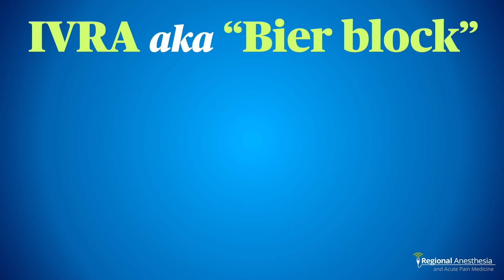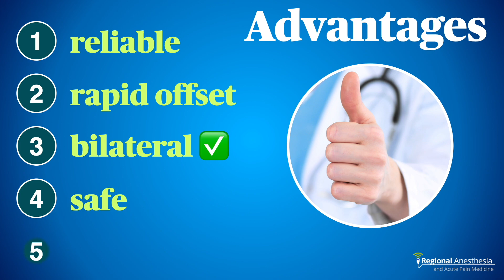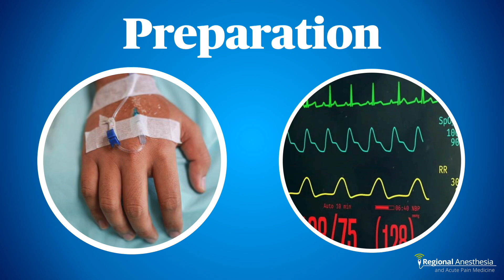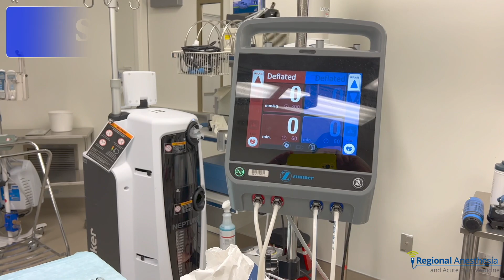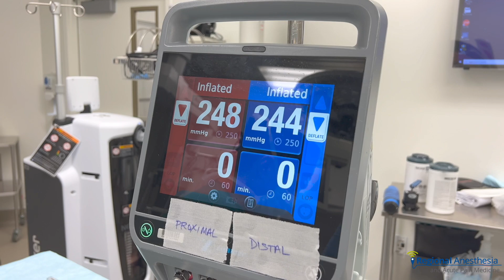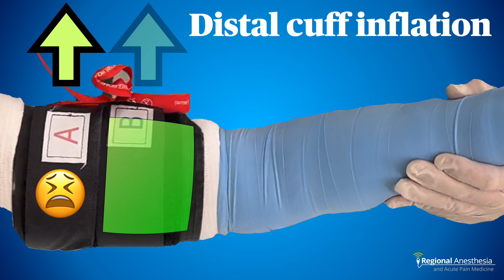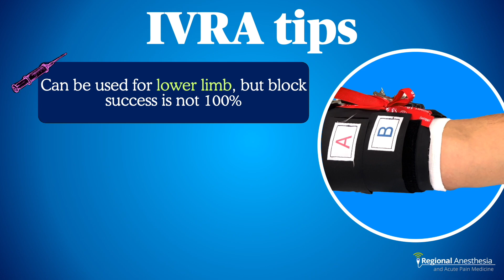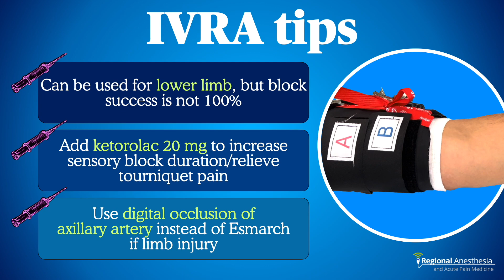IVRA (Intravenous Regional Anesthesia): Theory, tips and tricks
In this video, we describe both practical tips and the theoretical basis for IVRA (aka "Bier block"), an excellent method of anesthetizing the upper or lower limb for short procedures.